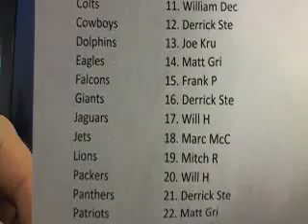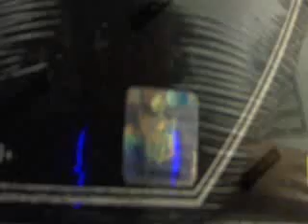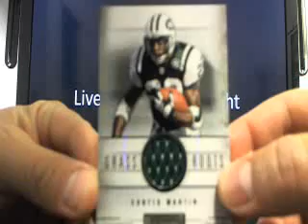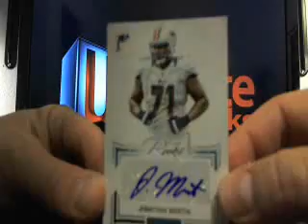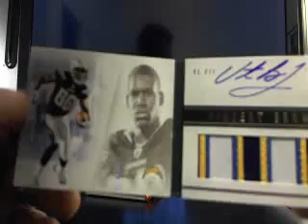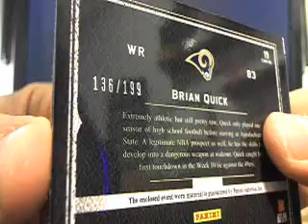Ultimateboxbreaks.com: 2012 2011 Dual Playbook Football Box Break Round 5